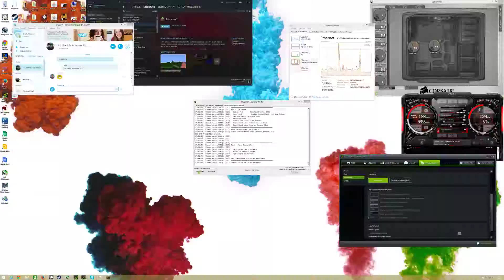BIGGEST RAGE FROM ME!! Years ago...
Team report turtenwald and ImonIsAwesom